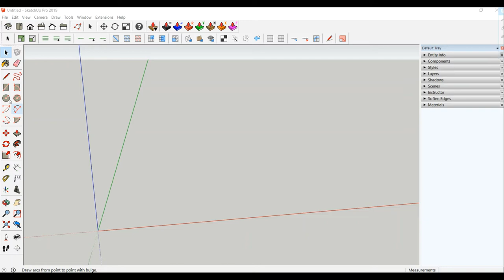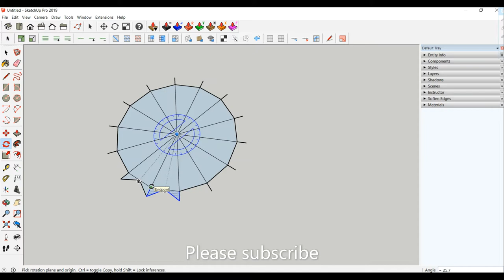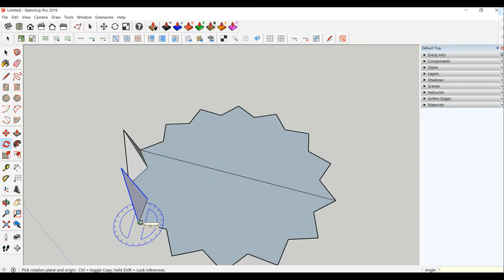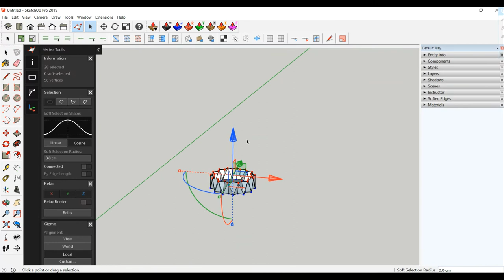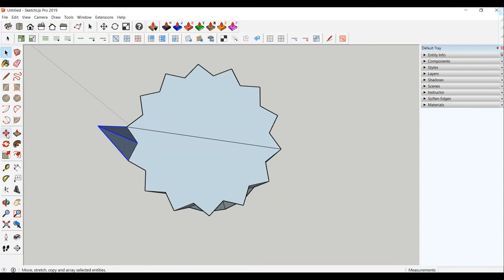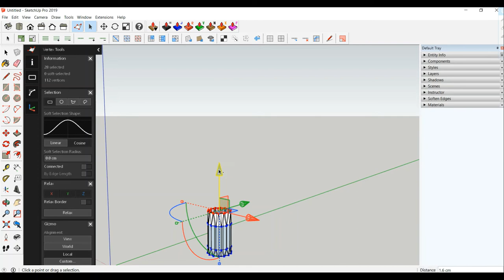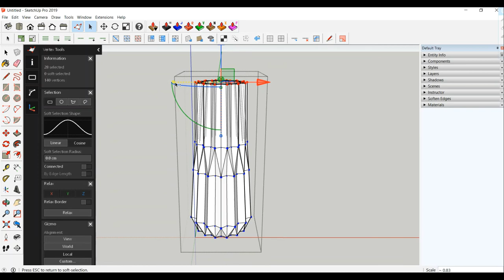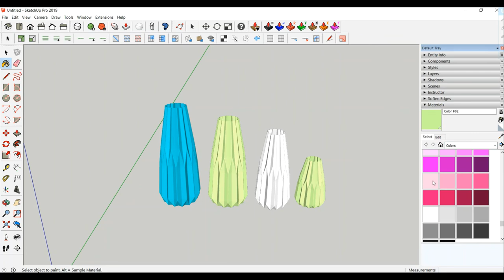Vase modeling in SketchUp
Hello Everyone
This video is about how design a vase in sketchup.